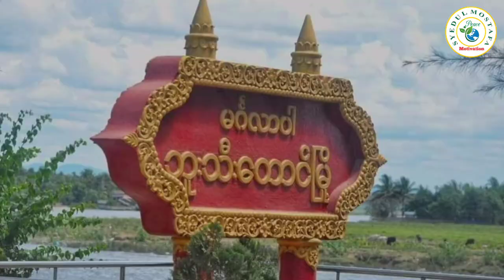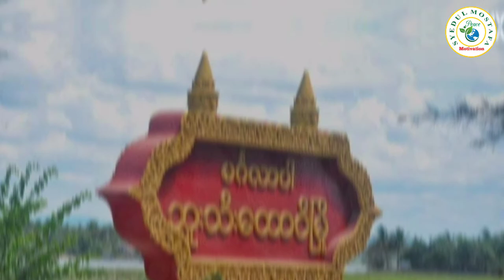Some Historical facts of Maung Daw by Royal Musa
Maung Daw is a town located in the Rakhine State of Myanmar (formerly known as Burma). The town is situated near the border with Bangladesh and is predominantly inhabited by Rohingya Muslims.

Historically, Maung Daw was part of the Arakan Kingdom, which was a powerful empire that existed from the 15th to the 18th century. During this time, the Arakan Kingdom was known for its maritime trade and cultural influence, particularly in Southeast Asia and the Indian subcontinent.

In the 19th century, the British colonized Burma and incorporated Maung Daw into their empire. Under British rule, Maung Daw became an important trading post between Burma and British India.

After Burma gained independence in 1948, Maung Daw remained an important trading center, but also became a site of conflict between the government and various ethnic groups, including the Rohingya. In recent years, the town has been the site of violence and persecution against the Rohingya by the Myanmar military and Buddhist nationalists, leading to a humanitarian crisis and mass displacement of Rohingya people.